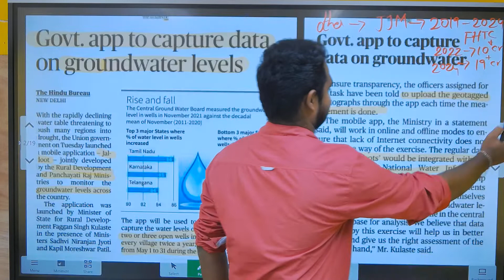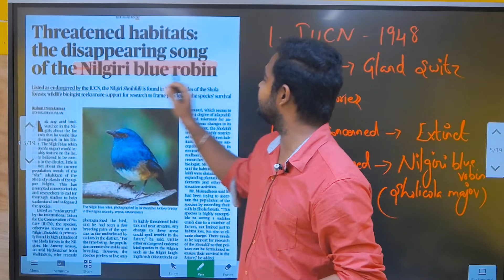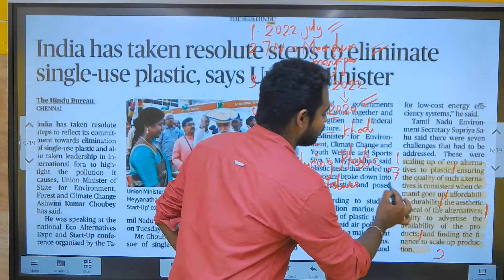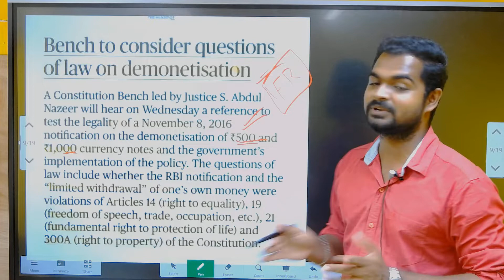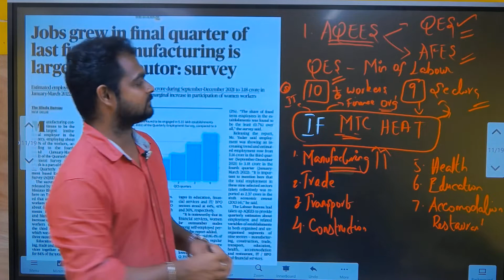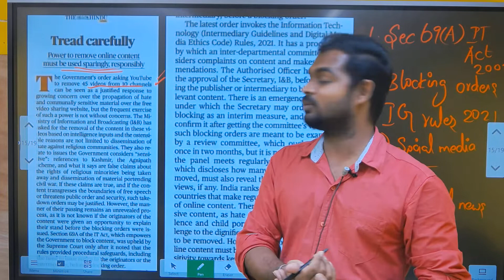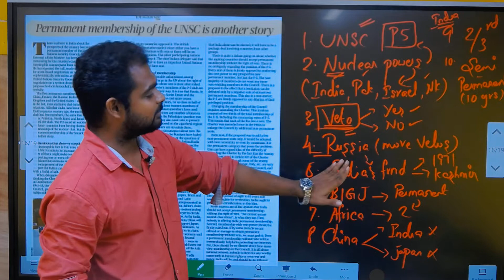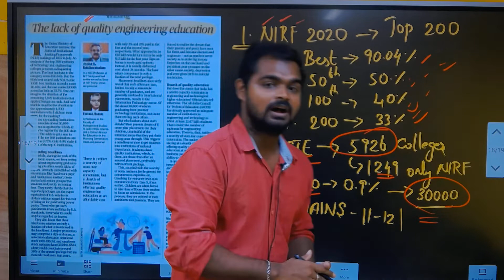HINDU | EDITORIAL |TAMIL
"natraj tnpsc shortcuts" என்ற மொபைல் செயலியை டவுன்லோடு செய்து ...இலவச வ்வகுப்புகள், வினா விடைகள் பெறவும்

Download "natraj tnpsc shortcuts" mobile application through this and see "free study material" folder